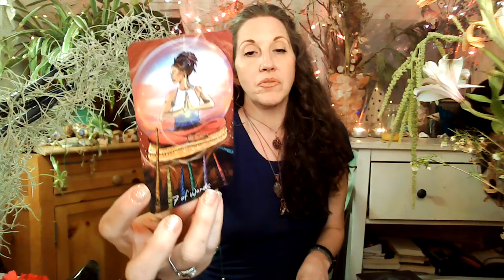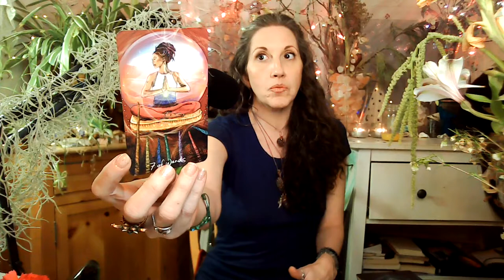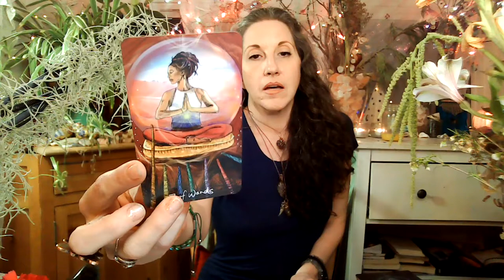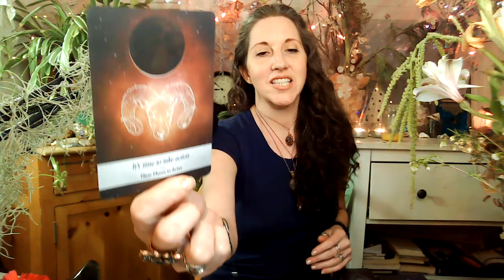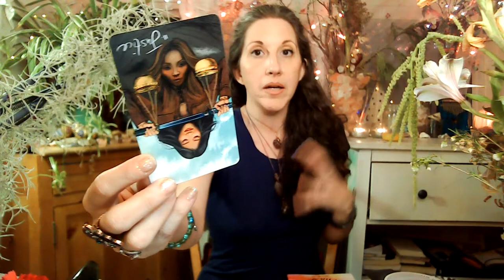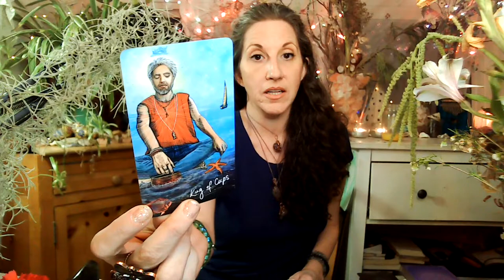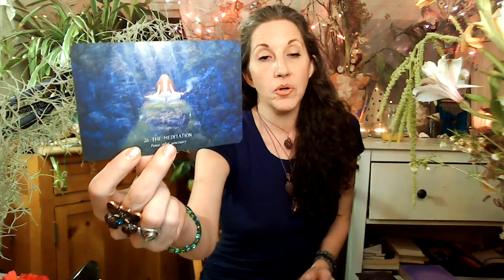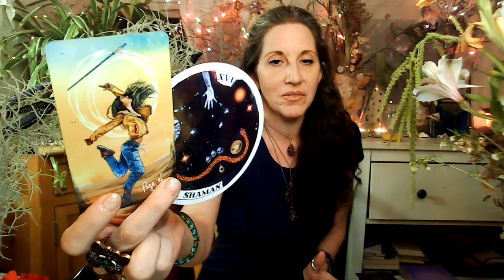♍️ Virgo April 2021-IT'S TIME TO ASSUME YOUR SPIRITUAL POSITION IN THIS LIFETIME! Tarot & Oracle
🥰 Virgo! Here is your Tarot & Oracle reading for April 2021. I do not do weekly readings, so this is your guidance for the month, aside from other specific readings I may be guided to bring to you (New/Full Moon, Stargate's, Divine Masculine/Feminine). You can't run from what you are, it's time to take the steps out of fear and into THE LIGHT! You are made for this!

This reading was INTENSE, and couldn't be more clear--I hope it motivates you to move forward!